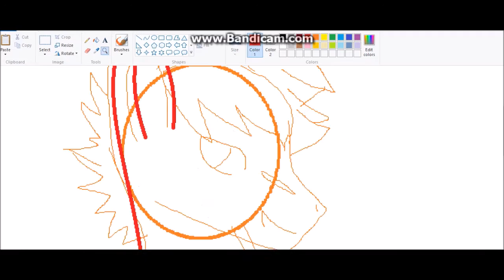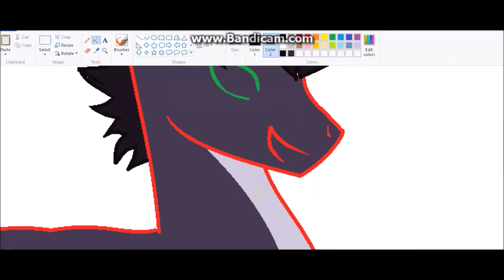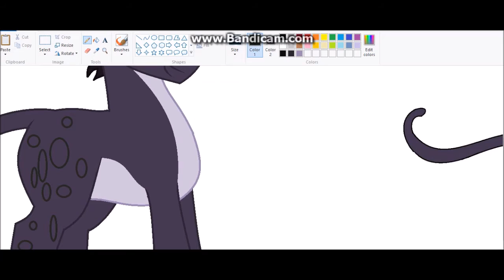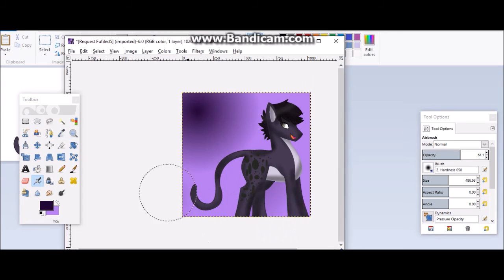Art Trade with Synth Notes